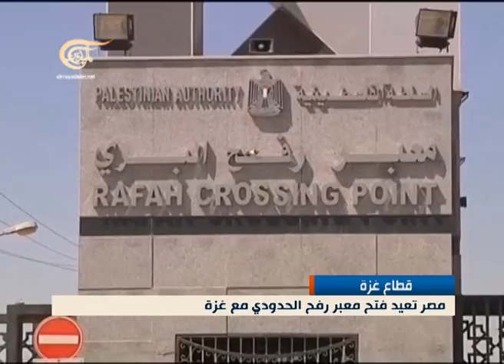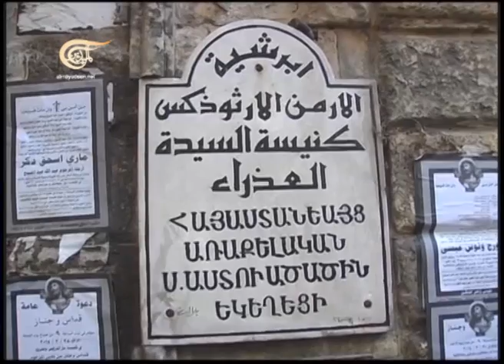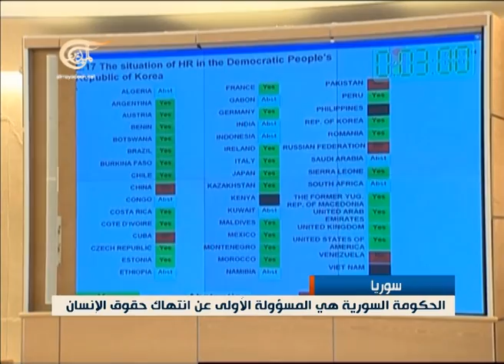نشرة الأخبار العراق - سوريا - 2014-03-29